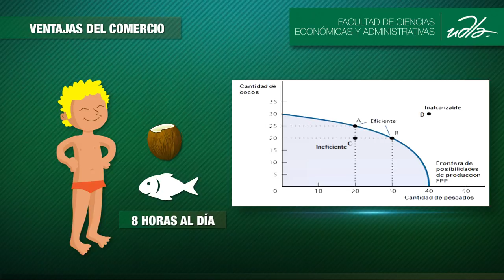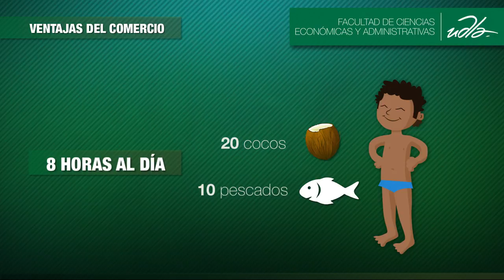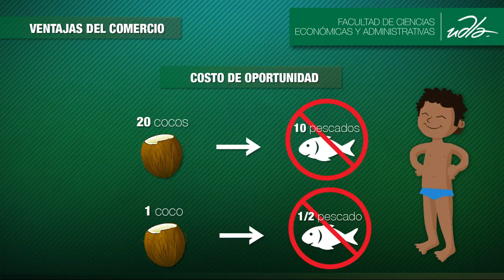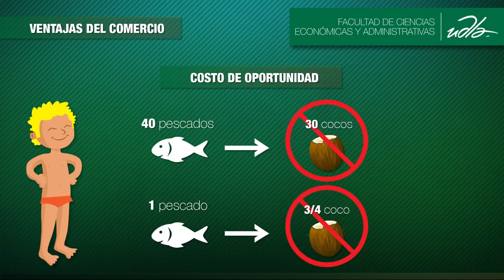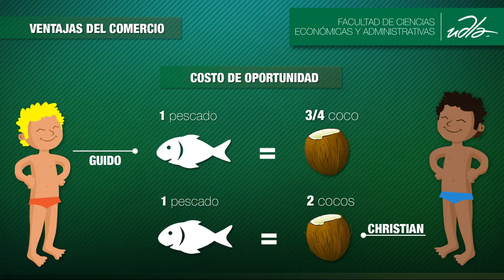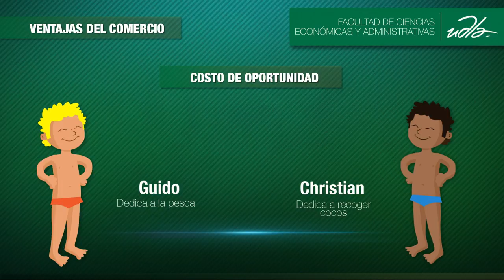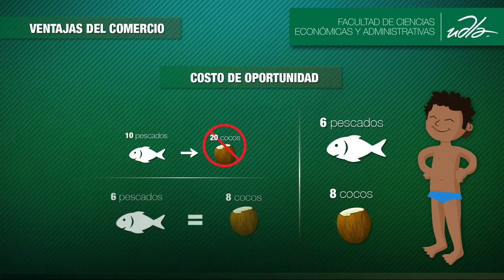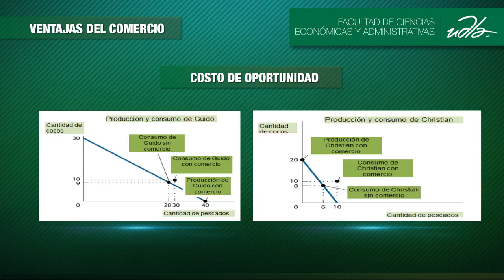Costo de oportunidad y ventajas de comercio 2016-2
Docente: Luis Torres